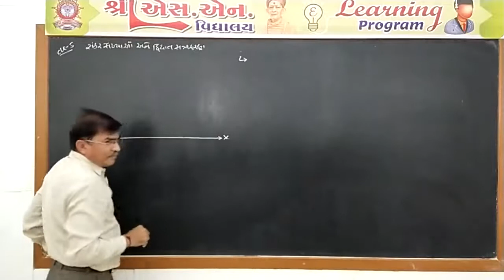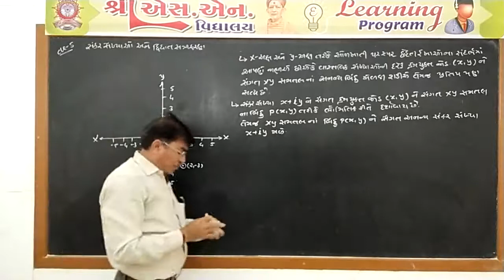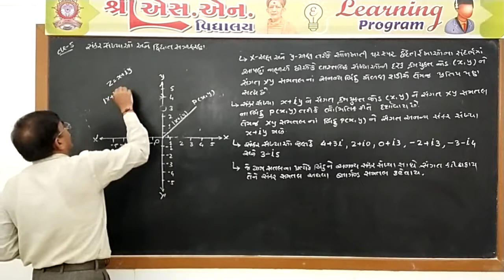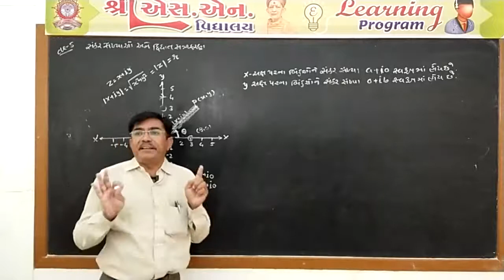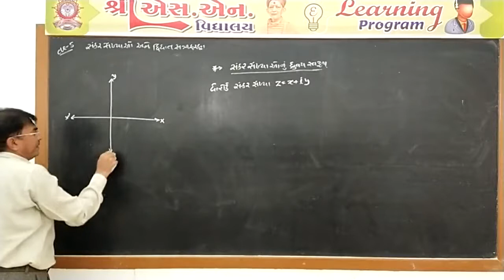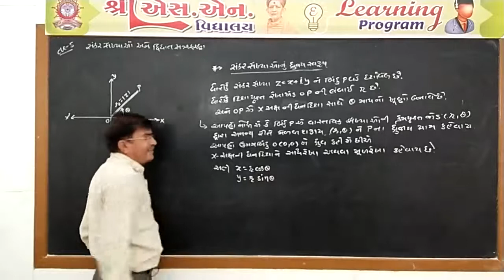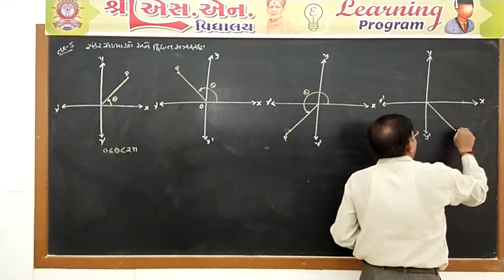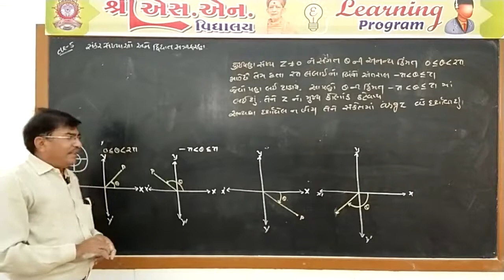Std. 11-Sci : Maths, Chap. : 5, Part-6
ધોરણ : 11-Sci.
વિષય : ગણિત
શિક્ષક : મોટકા સર
રજૂકર્તા : શ્રી એસ.એન. વિદ્યાલય - સુરેન્દ્રનગર.